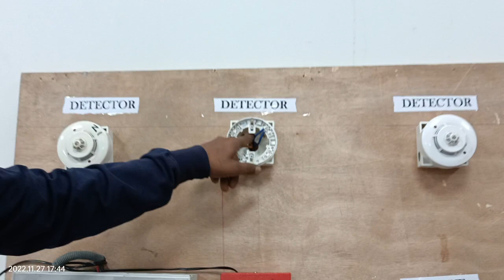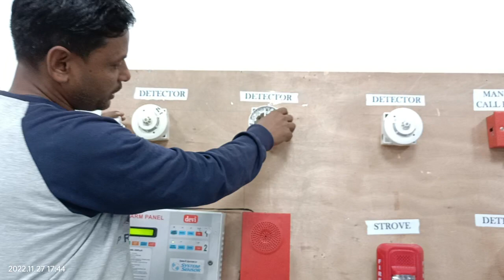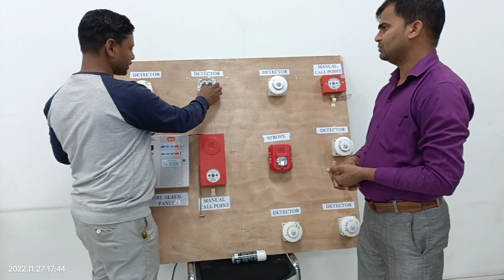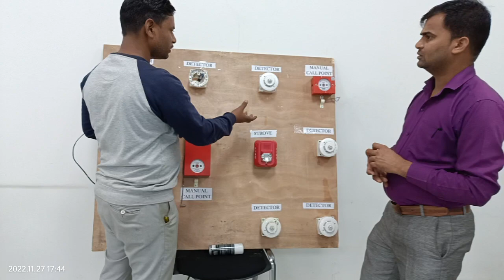Fire Alarm Ground Foult क्या होता हैं। क्यों आता है। कैसे ठीक करें